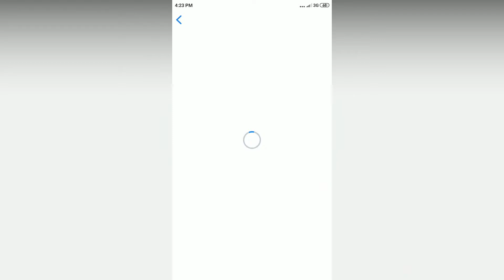Easy Game - Fix three of the driver's mistakes - Level 12 solution